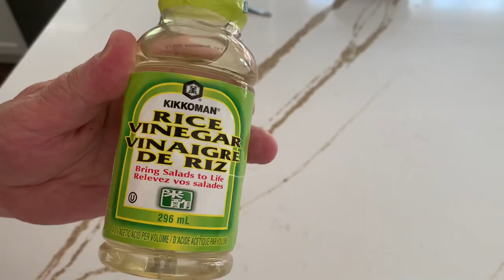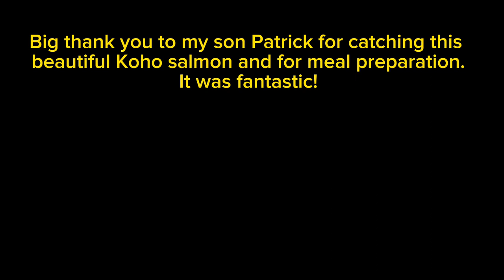Coho salmon sashimi & sushi rolls.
Coho salmon sushimi & sushi rolls.

Firstly, I would like to thank my son Patrick for catching the Koho salmon and for prepare the sushi. Thank you.

Clean the salmon by removing the bones and skin. Place a sheet of cardboard paper on a cutting board to prevent the fish from sliding.
It is recommended to use a sharp, long knife.
Remove all the white parts from the salmon. Pull off the skin from the salmon, cutting everything that is gray from the skin and white. Cleaning the salmon is a labor-intensive task, but it's worth it for the delicious result.
This is how the cleaned salmon should look, nice and red.
Sprinkle the salmon with coarse salt on both sides. Place it in a bowl, cover it with a paper towel, and let it chill in the refrigerator for 20 minutes.
Prepare the ingredients for the sushi.
Peal and cut the cucumbers, removing the seeds, and slice them into thin strips.
Also, thinly slice the red bell pepper, green onions and carrot.
After 20 minutes, remove the salmon from the refrigerator and rinse it under cold water.
In a bowl, prepare a cold bath with ice and 1/2 cup of rice vinegar. Submerge the salmon in the bath for 3 minutes. Remove the salmon from the water and pat it dry with a paper towel.
Use tweezers to remove any remaining bones from the salmon. Transfer the salmon to a tray and place it back in the refrigerator.
Prepare the rice according to the instructions on the package.
Mine trick: Rinse the rice 4 times under cold water.
Add water, measuring from the top of the rice to the first joint of your finger.
Let it come to a boil, then reduce the heat to low and cook for another 10 minutes. Turn off the heat. Once the rice is cooked, add half a cup of rice vinegar and mix well.
Prepare the sauce by mixing 2 tablespoon of mayonnaise, 1 tablespoon of orange juice, and 1/2 tablespoon of hot sauce (such as Sriracha).
Just before serving the meal, slice the salmon. Trim off the edges of the salmon and cut them into small pieces. Mix the smaller pieces of salmon with the spicy mayonnaise prepared earlier.
Slice the salmon against the grain, which means cutting perpendicular to the natural structure of the fish.
Cut the salmon into thin slices, about 1 centimeter thick.
Drizzle the salmon with soy sauce and lemon juice. Garnish with chopped green onions, fresh dill, and sprinkle with sesame seeds.
Here are four different plates prepared:
* The first plate shows how to make a sushi roll. Place rice on a sheet of seaweed and press it with a moist spoon. Add pieces of salmon, carrots, cucumbers, bell peppers, green onions, spicy sauce, and roll it up. Seal the roll by picking up the shorter end and pressing it together with the longer sides.
* Drizzle the sushi roll with a mixture of soy sauce and wasabi.
* The second plate is prepared with sushimi and sushimi with spicy mayonnaise.
* The third plate is prepared with dried seaweed and sushimi .
* The fourth plate is prepared with rice and vegetables such as carrots, bell peppers, green onions, cucumbers, salmon in spicy mayonnaise.
*   Thank you to my son Patrick for catching this beautiful Koho salmon and for meal preparation.
*   It was fantastic!